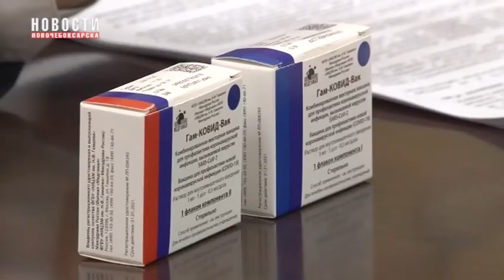В Чувашии проводится массовая вакцинация населения